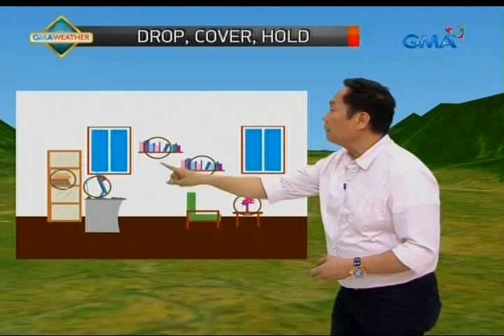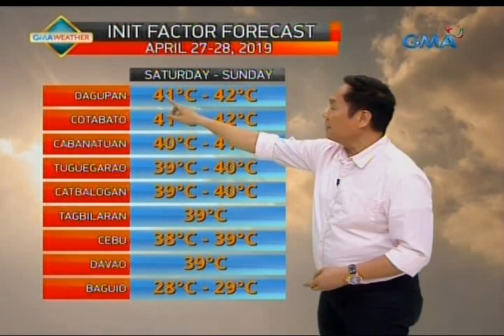24 Oras: Pag-drop, hold and cover, mahalaga upang hindi mapuruhan sakaling may mga bumagsak...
IMReady: Ngayong sunud sunod ang lindol, laging tandaan na mag-drop, cover, and hold habang yumayanig.

24 Oras is GMA Network’s flagship newscast, anchored by Mike Enriquez, Mel Tiangco and Vicky Morales. It airs on GMA-7 Mondays to Fridays at 6:30 PM (PHL Time) and on weekends at 5:30 PM.